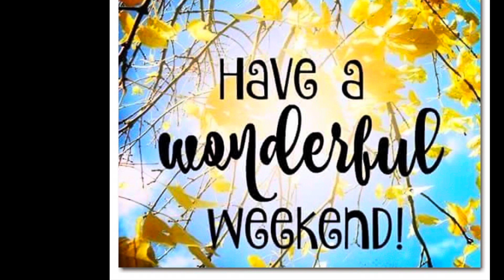Why Don’t You Know Any Better Buddha